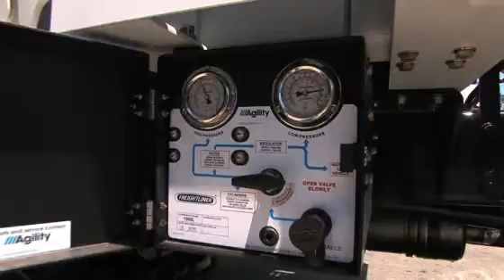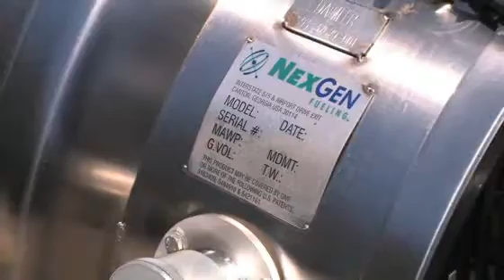Ryder Launches Natural Gas Vehicle Project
Ryder celebrates opening its first natural gas vehicle maintenance facility, which will deploy hundreds of heavy-duty liquefied natural gas (LNG) trucks and include two LNG fueling stations and two additional maintenance facilities. This project is expected to save 1.5 million gallons of diesel fuel per year.